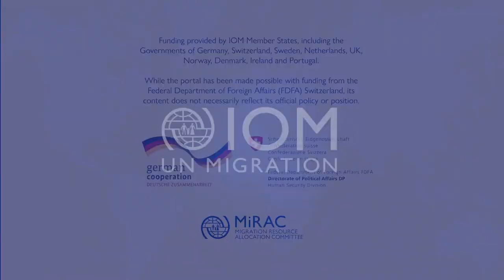How to communicate data on migration effectively - Dessislava Choumelova, KCMD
How to communicate data on migration effectively